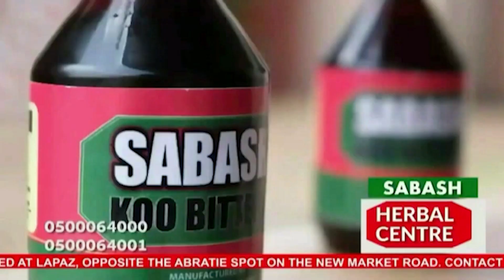How Do You Get To Know Your Spiritual Self Fully? | Mysteries - (Tetteh) Patrick Mensah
If you want to learn & do great things and also know all the hidden facts beyond understanding.
Keep watching mysteries as we bring to light more revelations you never knew or heard of it before.

UCkJ3aQfxy21uz_PJCTU2DHw

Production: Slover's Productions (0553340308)